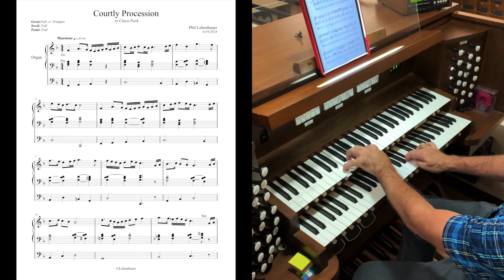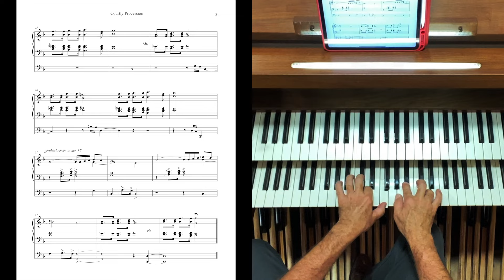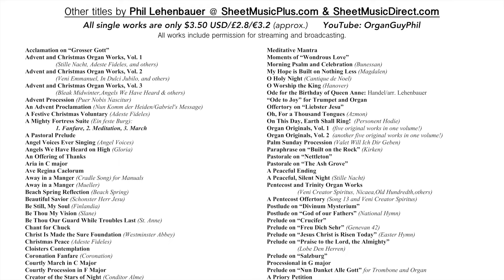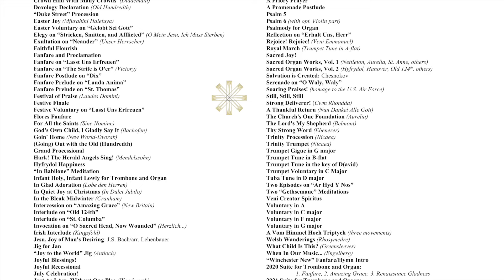Courtly Procession (for organ), to Clara Park, composed by Phil Lehenbauer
I wrote this work as a thank you to South Korean organist Clara Park, whose performances of my works (and everything else on her channel) are performed with great care and wonderful musicianship!

However, please listen to her premiere performance of this work AFTER you listen to mine, since her recording is far superior to mine!  Her joyful tempo, her fantastic choice of organ, and the added joy of zimbelstern at the end add up to a truly wonderful video!